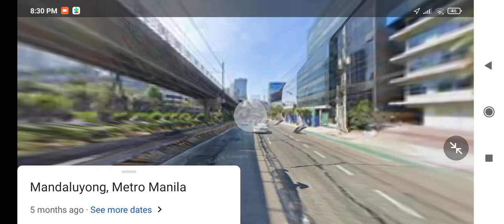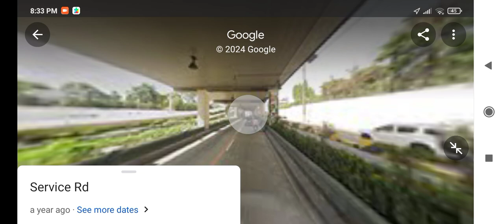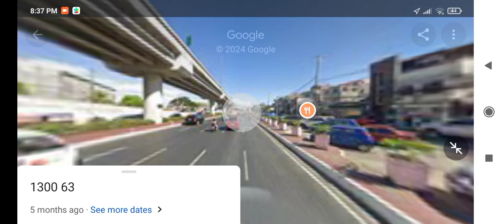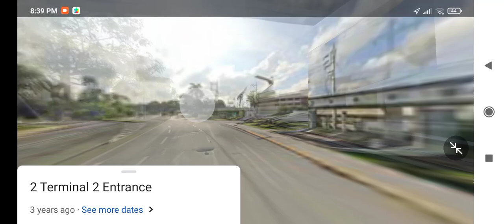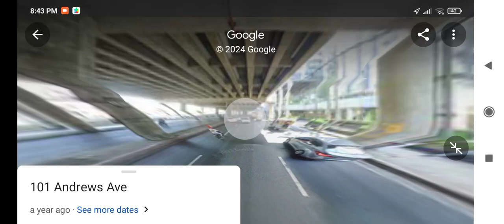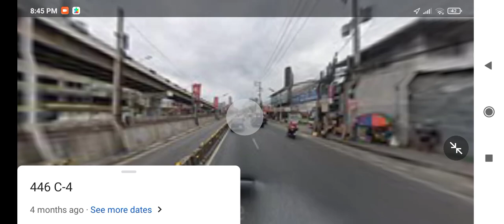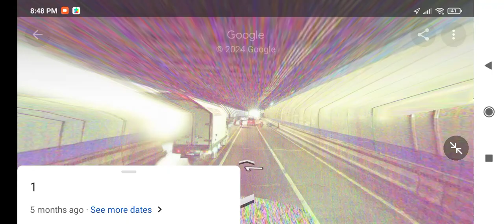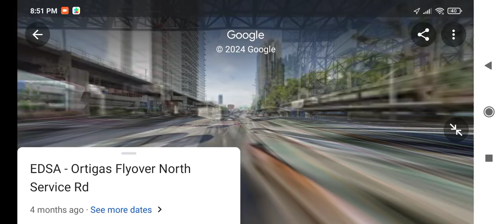UBE express ride Robinsons Galleria to Naia terminal 1,2,3,4 to Robinsons Galleria